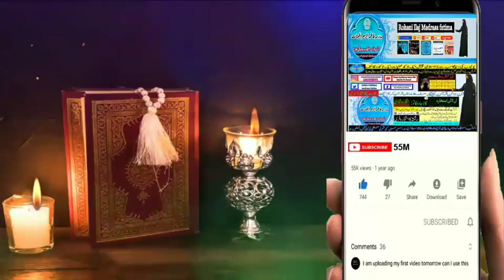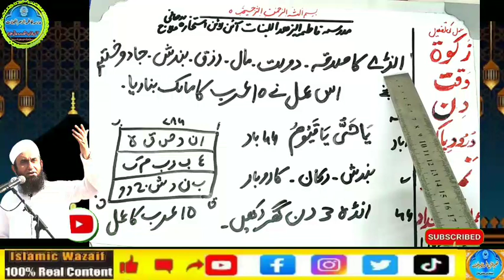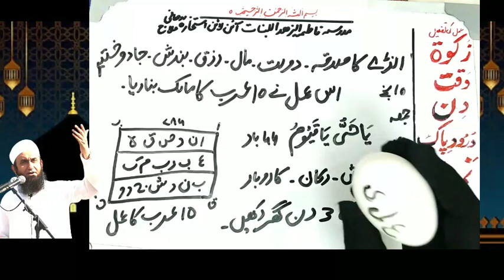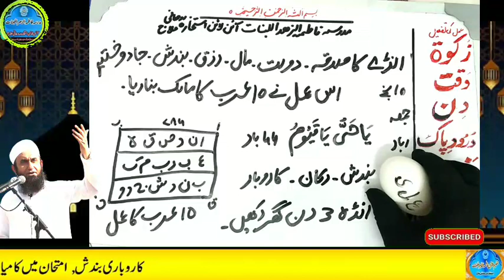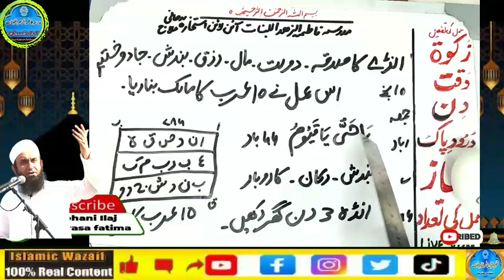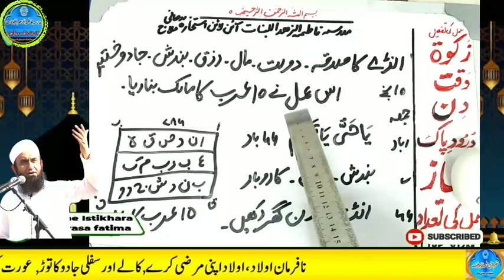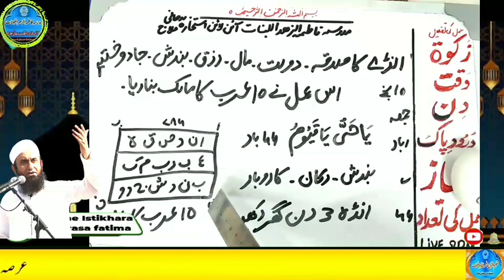Amir hone ka wazifa, daulat ka wazifa, rizq ka wazifa, wazifa for money, jab, pari, mokil ka amal